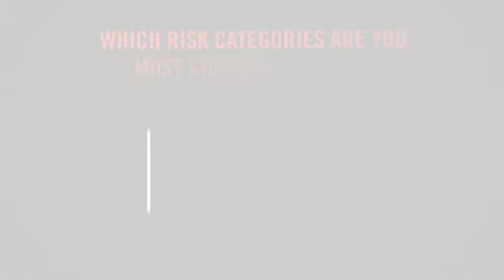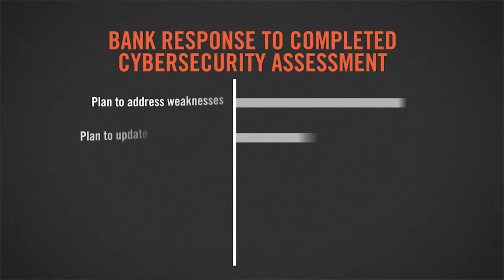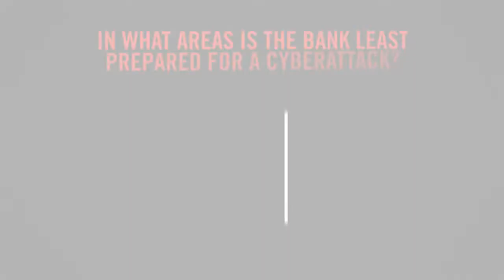Cybersecurity: Five Best Practices To Protect Your Bank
Sai Huda of FIS highlights cybersecurity best practices, based on the results of the 2016 Risk Practices Survey.